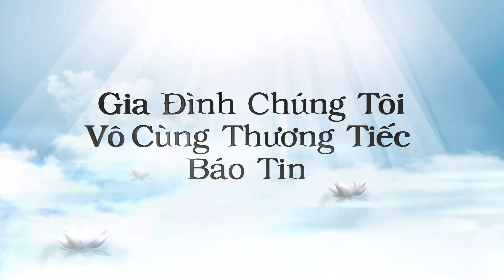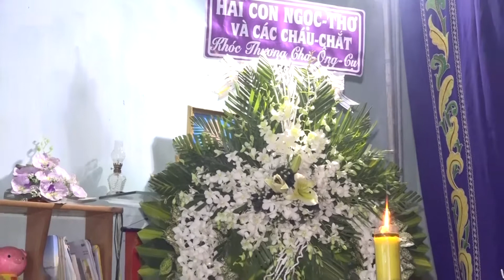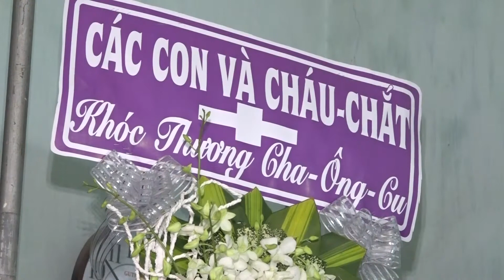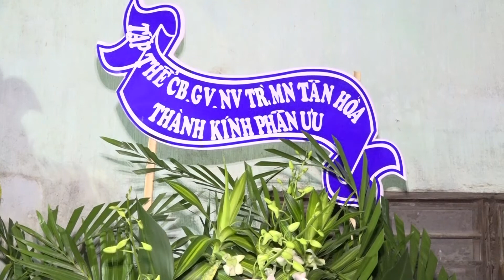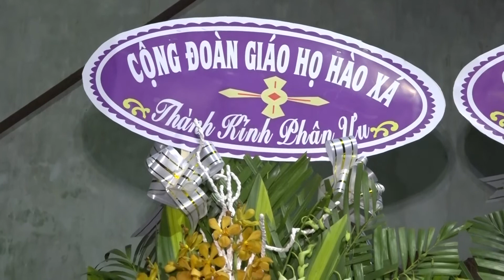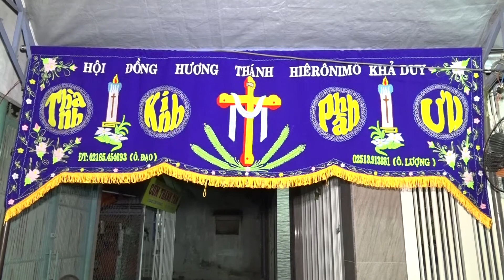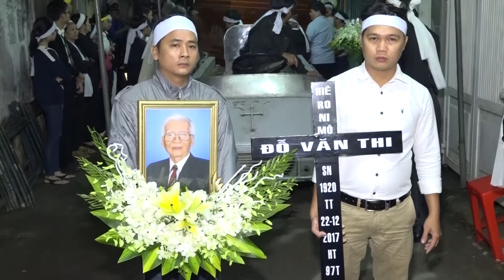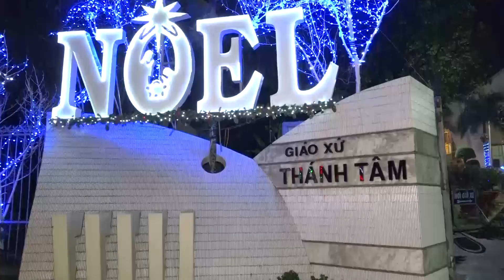LỄ TANG ÔNG HIERONIMO Đỗ Văn Thi 1920 - 2017 PHẦN 02